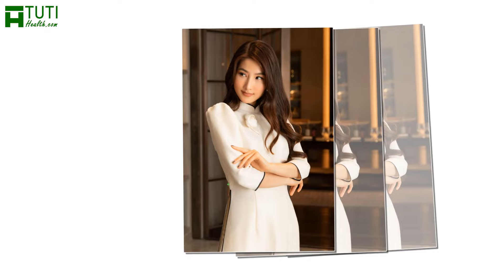Dàn Diễn Viên Trong Phim Mùa Hè Sôi Động 2009 Ngày Ấy - Bây Giờ Ra Sao ?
Mùa Hè Sôi Động là một trong những bộ phim truyền hình dành cho tuổi học trò, được lên sóng vào năm 2009, Phim là câu chuyện xoay quanh 6 bạn trẻ có xuất thân hoàn cảnh và tính cách khác nhau, họ cùng tham gia một chuyến dã ngoại khám phá.

Mỗi người một tính cách đã bắt nguồn cho những tình huống dở khóc dở cười, xen lẫn với đó là sự nhiệt huyết, tình cảm chân thành mà các bạn trẻ dành cho nhau. Qua hành trình này, họ đã có nhiều trải nghiệm và rút ra được nhiều bài học bổ ích.

Thấm thoát đã gần 15 năm trôi qua kể từ ngày Mùa Hè Sôi Động lên sóng. Dàn diễn viên trong phim Mùa Hè Sôi Động ngày ấy bây giờ đều đã thay đổi rất nhiều.

Ngày hôm nay, chúng ta hãy cùng tìm hiểu xem các diễn viên trong phim Mùa Hè Sôi Động năm ấy bây giờ ra sao nhé.

00:00 Dàn diễn viên Mùa Hè Sôi Động giờ ra sao
00:58 Diễm My 9x trong vai Chi
03:05 Angela Phương Trinh trong vai Hân
04:21 Cao Mỹ Kim trong vai An
06:14 Thiên Minh trong vai Nam
07:10 Văn Anh Duy trong vai Duy
08:28 Phan Nhật Phi Long trong vai Quân

Vậy là chúng ta đã cùng nhau điểm qua một vài thông tin, về sự nghiệp cũng như cuộc sống, của dàn diễn viên trong phim mùa hè sôi động 2009 ngày ấy rồi. Quả thật, gần 15 năm đã trôi qua, và các diễn viên trẻ năm nào giờ cũng thay đổi rất nhiều rồi đúng không nào. Bạn Yêu thích diễn viên nào nhất ? Hãy để lại một bình luận cho chúng mình biết với nhé. Xin chào và hẹn gặp lại các bạn trong những video tiếp theo.